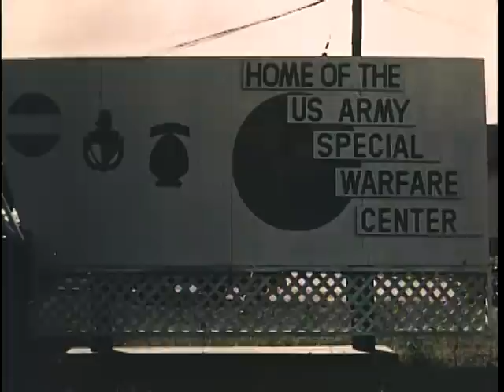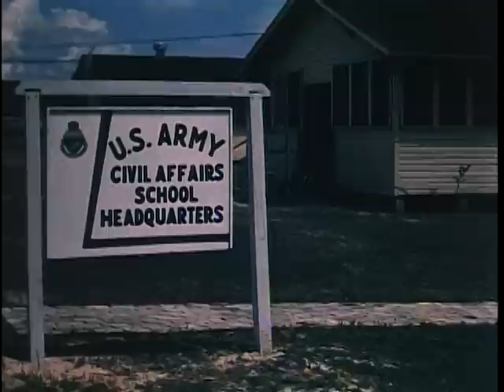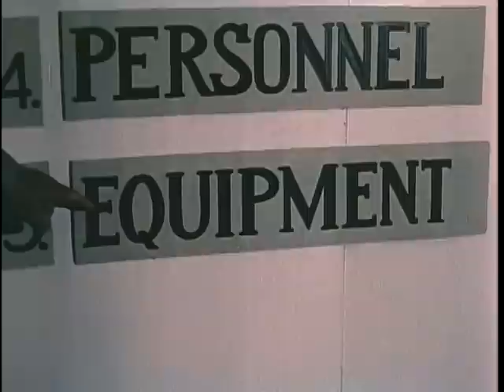Big Picture: The Third Challenge: Unconventional Warfare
Big Picture: The Third Challenge: Unconventional Warfare  - National Archives and Records Administration   - ARC Identifier 2569809 / Local Identifier 111-TV-578 - DVD Copied by Thomas Gideon - Department of Defense. Department of the Army. Office of the Deputy Chief of Staff for Operations. U.S. Army Audiovisual Center. (ca. 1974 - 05/15/1984). The world has long been familiar with two military challenges posed by the forces of world communism - the challenge of nuclear war and the challenge of large-scale conventional war. The United States and the free world meet these challenges by maintaining the ability to fight both kinds of war-an ability so powerful it has deterred Communists from starting either kind. Today, we are seeing with increasing frequency evidence of another technique the Communists use whenever they consider the occasion appropriate...the technique of unconventional warfare -"The Third Challenge." This challenge involves conspiracy, underground organization and terror. It encourages guerrilla warfare and avoids open conflict and risks by the oblique method of conquering other countries from within. This week's THE BIG PICTURE, narrated by Alexander Scourby, deals with that third challenge and depicts the United States capability to fight this type of war in the far flung reaches of the globe.